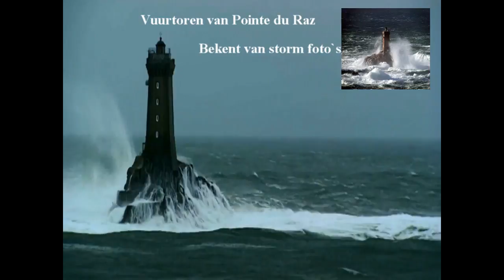NIEUWE STORM 1